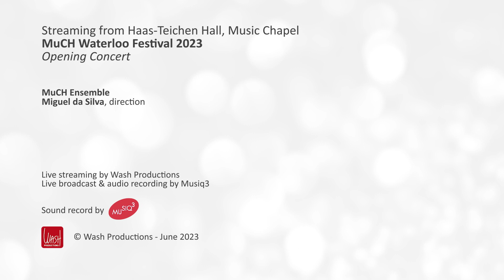MuCH Waterloo Festival - Opening Concert: L. van Beethoven: String Quartet No. 11, op. 95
MuCH Ensemble
Miguel da Silva, direction & viola

L. van Beethoven: String Quartet No. 11, op. 95 (arr. for chamber orchestra)

Livestreaming on June, 7th 2023, at the Music Chapel
MuCH Waterloo Festival 2023

The Foundations – Baillet Latour Fund, Foundation Futur21, King Baudouin Foundation, Guttman collection.
The corporate partners -  Foundation Engie, Immobel, Galileo global advisors